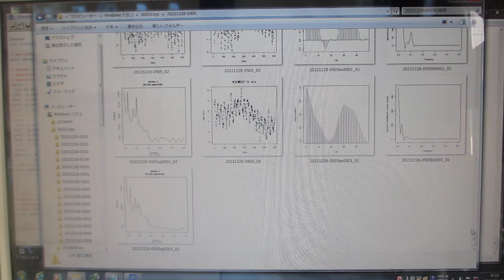超音波の音圧データ解析：自己相関・バイスペクトル（超音波システム研究所）